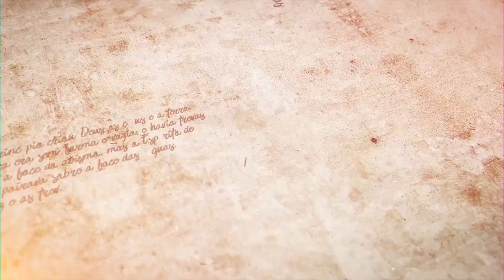"Saindo da escola do crime" - Parashat Matot-Massei - R. Efraim Birbojm - Hidabroot Brasil (2022)